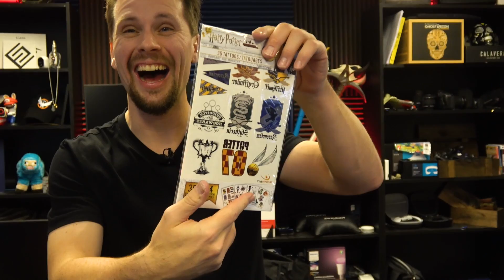ÖPPNAR TITTARBREV - FÅR NÄSVAX